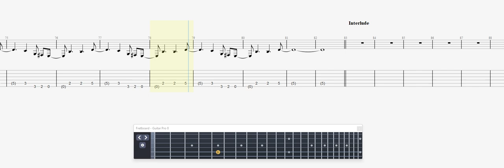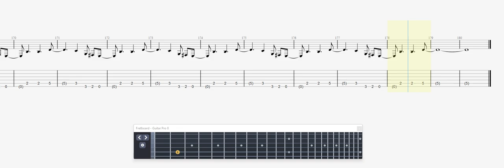Michael Schenker Group Desert Song GUITAR 1 TAB